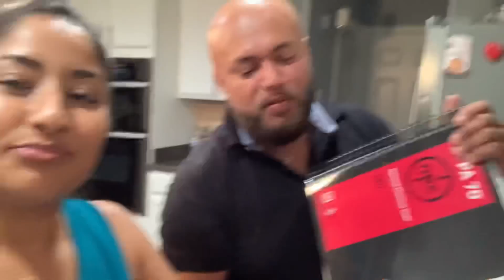LO QUE YA NO HARIAMOS EN FLORIDA😱Festejando a mi Hermanito el más PEQUEÑO🤗Día en familia!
BIENVENIDOS FAMILIA HERMOSA ♥️🙋🏻‍♀️

(Elys20) 20%Off

✅Link de mi Aspiradora 👉🏼

MOMBRE DEL COLOR DE LA PARED👉🏼Jubilee

✅Si eres nueva por aquí te doy la cordial bienvenida♥️♥️

INSTAGRAM COMO👉🏼Ely’s Family ♥️